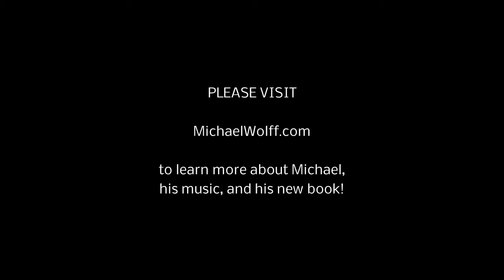Michael Wolff: Trio + String Quartet - Part 1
Recorded live at Drom, NYC